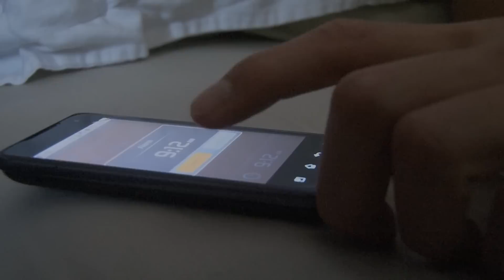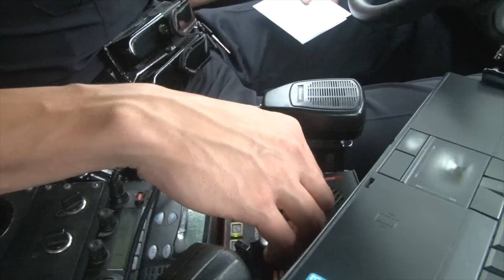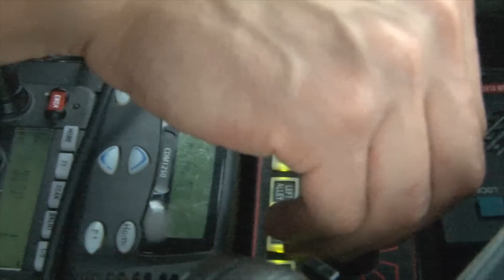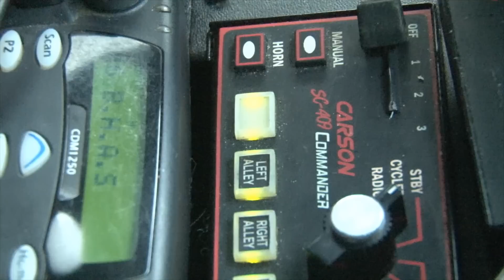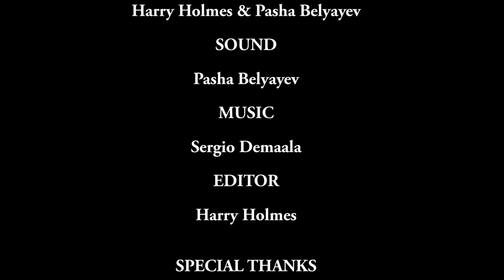Day in the life of a Cop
This documentary will take you on a journey through a police officer's day.  From beginning to end, you will find out what it is like to be John R. Holmes as a cop and as a person.

I would like to give special thanks to the Bloomington Police Department for the permission to shoot this documentary.